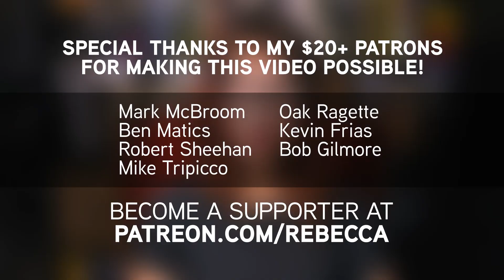Does T. Gondii Really Create "Crazy Cat Ladies"?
Toxoplasma gondii is the "mind controlling" parasite that is found in cat poop and which past studies have suggested could be linked to schizophrenia, OCD, depression, and many other psychological issues in humans. But a new study says "Maybe not!"